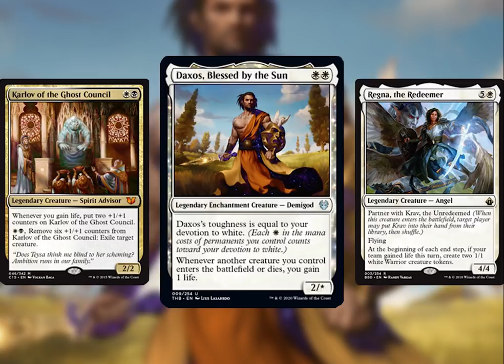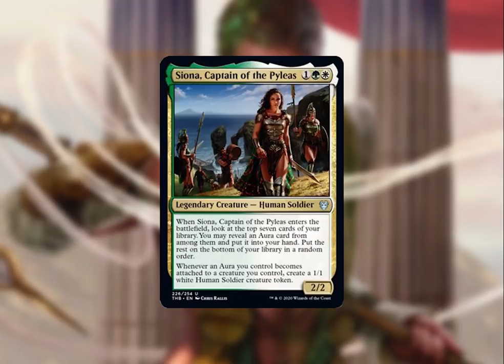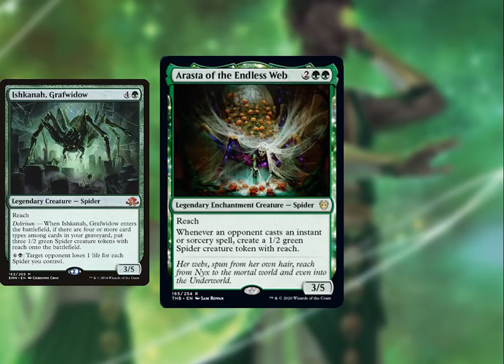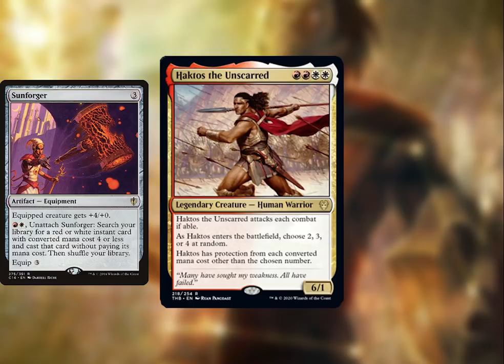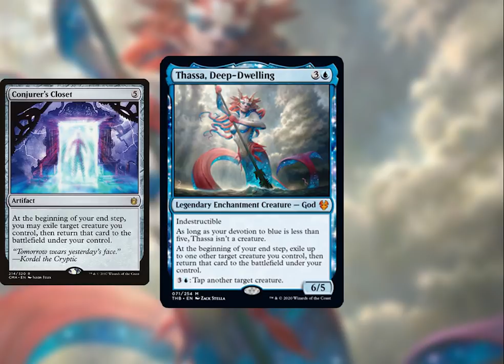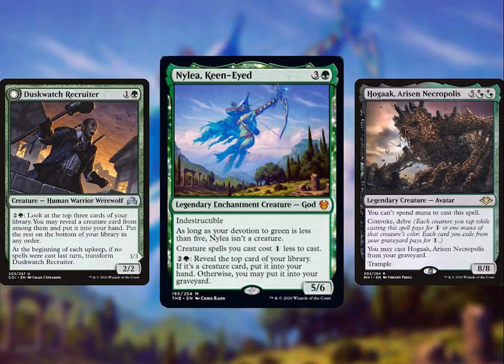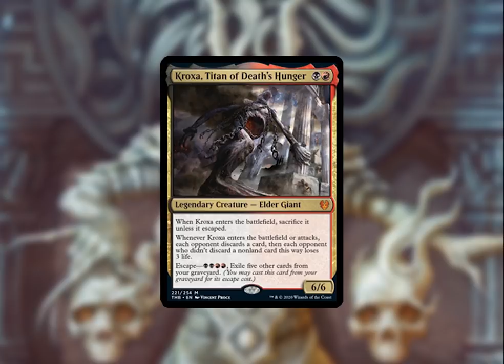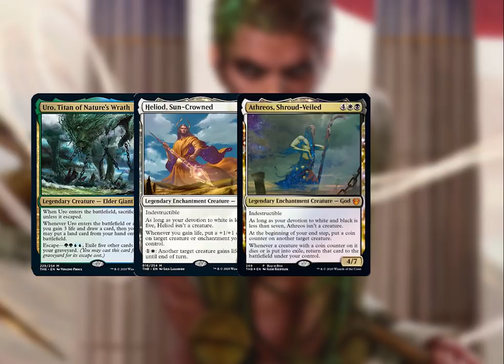EDHRECast 094: The Epic Theros Set Review Crossover - Legends!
This isn't just any set review! EDHRECast, CMDR Central, Commander Cookout, and Commander Social have embarked upon an epic odyssey crossover to review all the amazing new cards from Theros Beyond Death! This is part FOUR, where members of each show have gathered to discuss the best legendary creatures of the set. Which one will become the most popular?